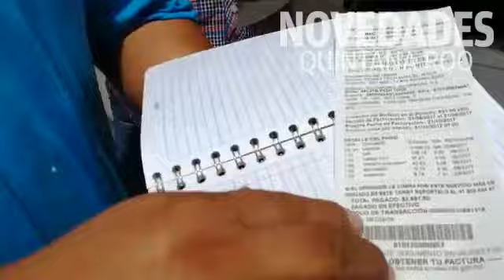Reclaman a CFE afuera de la Profeco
Ciudadanos de Playa del Carmen se manifiestan en contra de los cobros excesivos por parte de la Comisión Federal de Electricidad. (Vídeo: Daniel Pacheco)